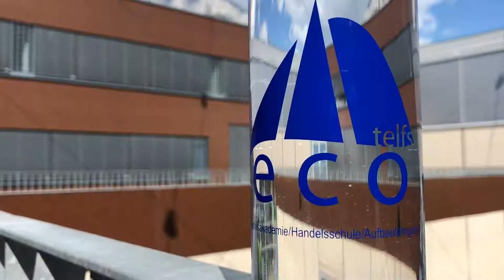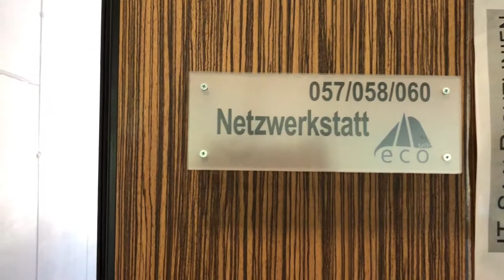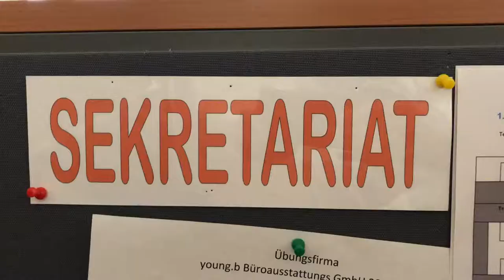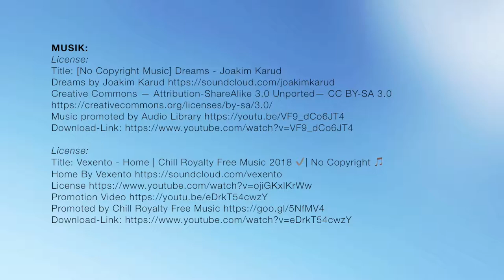Ein virtueller Rundgang durch die eco telfs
• Moderne Architektur trifft auf Ergonomie.
• Zukunftsorientierte Ausstattung.